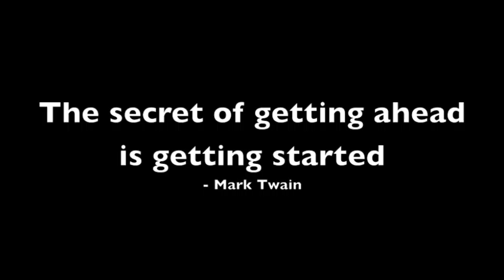Debt Payoff Sacrifices! Preparing for Pizza Delivery!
In preparation for his job, Daniel has to loose the beard.  See his family's reaction!  It's not all exactly as he thought!